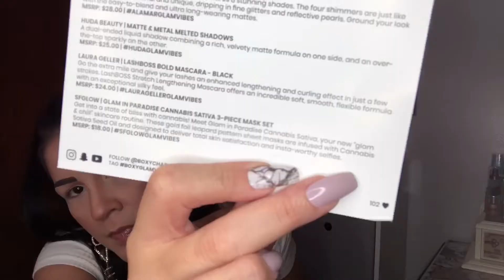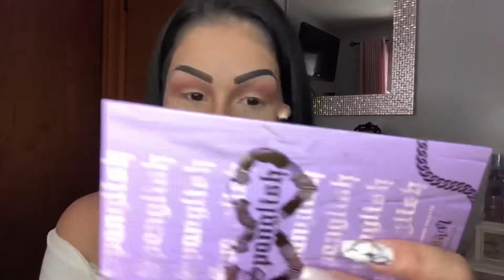Unboxing BoxyCharm base box, September 2020 , I lovettt, En Español 😍❤️🖤❤️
Quiero Agradecer por todo su Apoyo y sus buenos comentarios, hago estos Vídeos especialmente para Ustedes con muchísimo cariño y respeto, Para poder ayudar a toda aquella persona que este pensando en adquirir esta Cajita del Boxycharm , de verdad que se la recomiendo al 💯😍 que vale muchísimo la pena se paga solita Bueno ya saben Síganme por mi Instagram ( Yanira Amor ) 💕 no olviden Compartir el vídeo para que nuestra comunidad tannn linda siga creciendo, Se les quiere de gratis ❤️🖤❤️😘😘 Bendiciones 🙏🏼😊